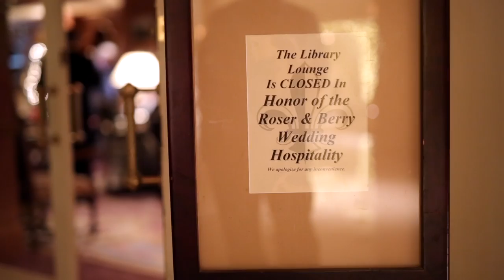Ashley and Kevin's Wedding Trailer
Ashely and Kevin got ready for their wedding at the Ritz Carlton on Canal Street in New Orleans.  Their ceremony was held at the St. Louis Cathedral in the French Quarter.  Everyone headed back to the Ritz Carlton for their reception.  Mark Eric captured the couples wedding day.